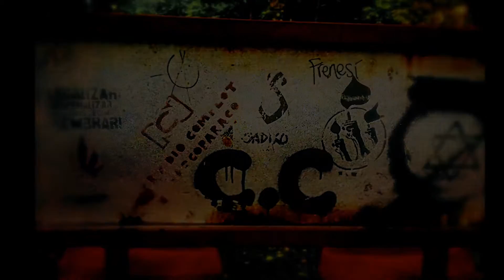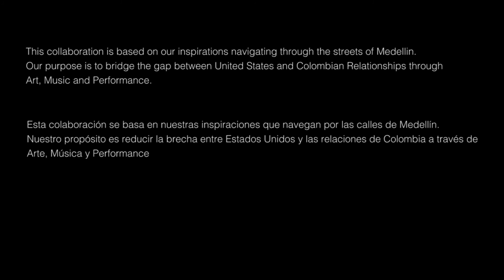viva bantu - English version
Special thanks to our musician collaborators Orlando Rodriquez on drums and Julian Motoya on ambient guitars.

This audio/visual journey has been inspired by our amazing exploration to Medellin, Colombia. We hope to aspire future collaborations between United States and Colombia through Art, Music and Performance..